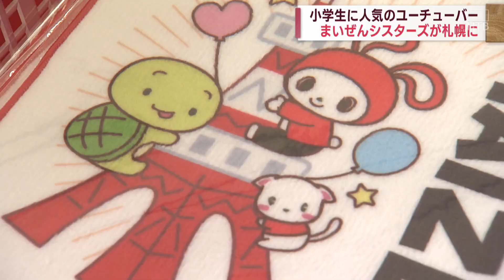人気のまいぜんシスターズ さっぽろテレビ塔で交流イベント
いま小学生に大人気のユーチューバー「まいぜんシスターズ」がさっぽろテレビ塔に登場しました。

　「まいぜんシスターズ」は、ゲームの実況動画を配信する男性2人組のユーチューバーで、ウサギの「ぜんいち」とカメの「マイッキー」の姿で活動しています。2021年には小学生が最も多く視聴したユーチューブチャンネルになりました。
　さっぽろテレビ塔のイベントではぬいぐるみやミニタオルなど会場限定グッズが販売され、テレビ塔の中にちりばめられたキーワードを集めると証明書付きのゴールドカードがもらえます。
　このイベントは18日までさっぽろテレビ塔で開かれていて、土曜日と日曜日は「まいぜんシスターズ」と交流することができます。